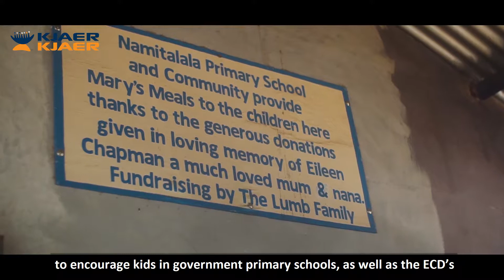KJAER & KJAER – Delivering Ford Rangers to Mary’s Meals Malawi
Short film about the difference Mary’s Meals is making in children’s lives in Malawi and how their newly acquired Ford Ranger Pick Up vehicles, supplied by KJAER & KJAER, are supporting them in the daily operations. Operations manager Mr. Edward Chapasuka describes the value of services offered by KJAER & KJAER as well as local Ford dealership.